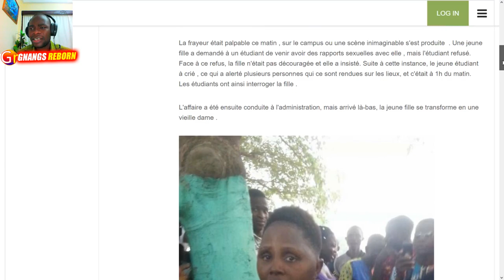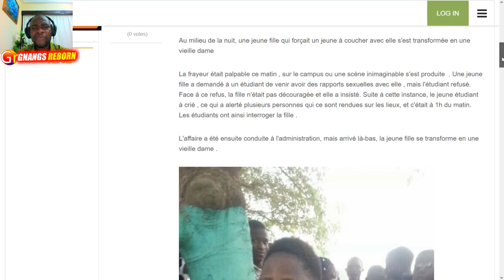La Jolie Fille Qui Voulait Couch*er avec Lui s'est Transformée en Une Vieille !